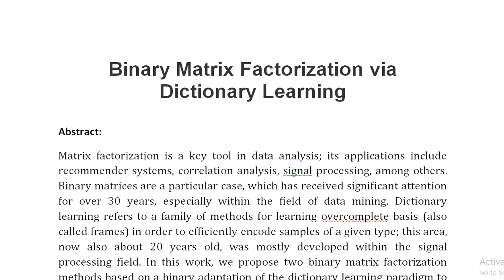Binary Matrix Factorization via Dictionary Learning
IEEE PROJECTS 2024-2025 TITLE LIST

Support Including Packages
Complete Source Code
Complete Documentation
Complete Presentation Slides
Flow Diagram
Database File
Screenshots
Execution Procedure
Readme File
Video Tutorials
Supporting Software
Support Specialization
24/7 Support
Ticketing System
Voice Conference
Video On Demand
Remote Connectivity
Document Customization